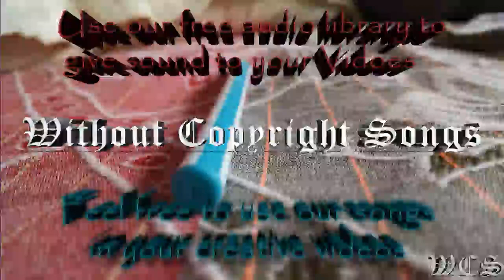Anikdote Imma Killa WCS Release